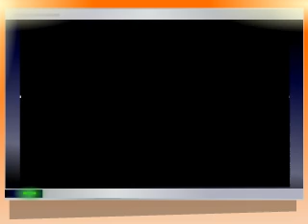Blond girl in pink.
My character and animation. 4 Videosnack studio.